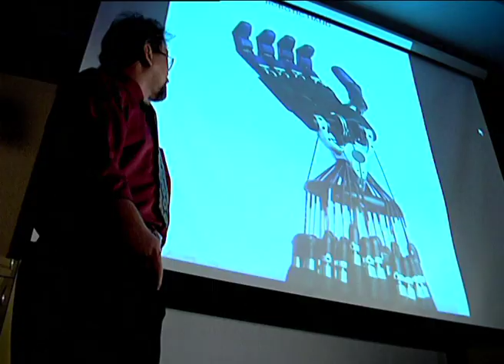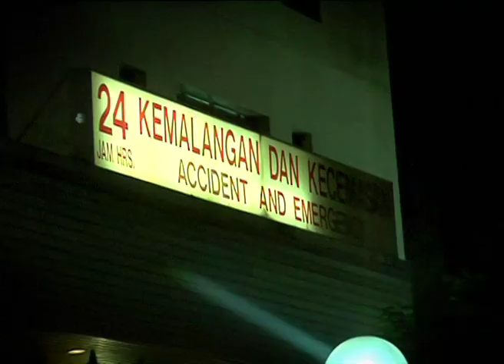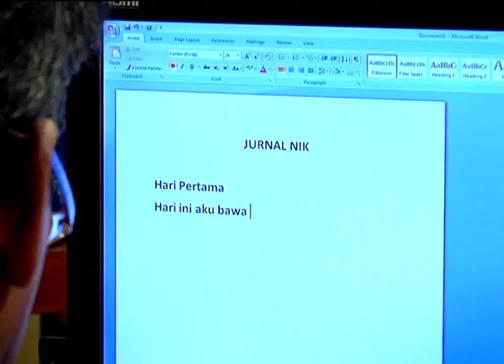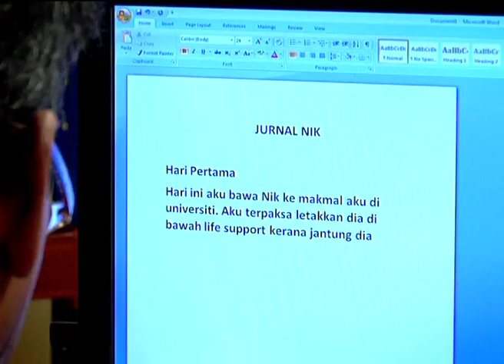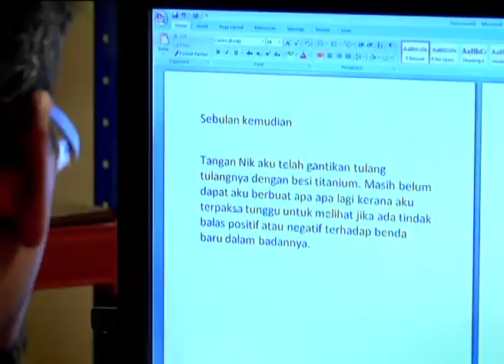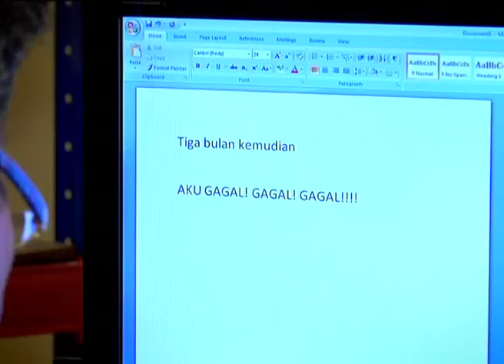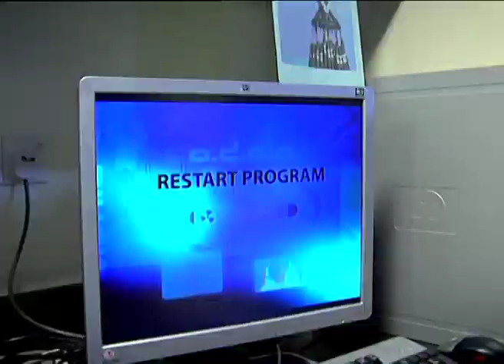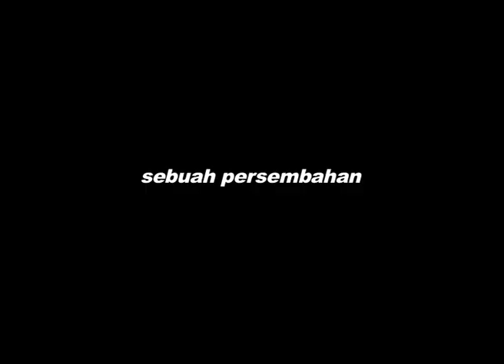Bio-Nik | Episod 1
Mengisahkan seorang remaja bernama Nik yang cedera parah dalam kemalangan jalan raya, lalu dibangkitkan semula dengan berlengkapkan pelbagai ciri-ciri robotik yang canggih lagi serba boleh dalam badannya.

Pelakon: Kamal Adli, Hafidzuddin Fazil, Intan Ladyana, Tam Suhaimi, Along Eyzendy, Shahz Jaszle \